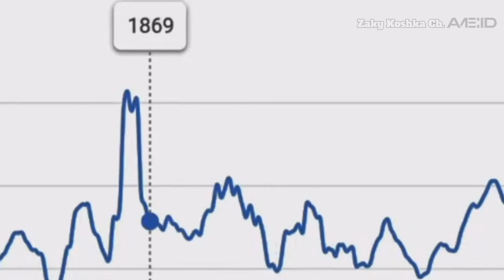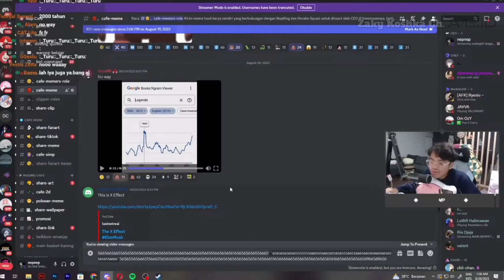Legenda Birjon Ternyata Sudah Ada Sejak Dulu | [ NapLive ]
Teori Bang AL Selama Ini Benar

Support juga kreator nya :
NapLive  @naplive7
Credits :

short
monetisasi